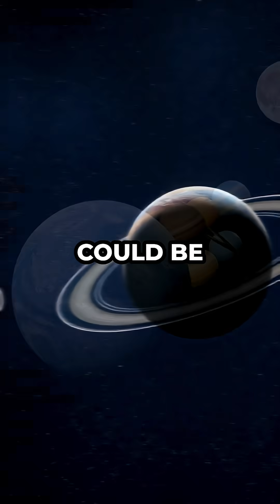All Planets Fit Between Earth And Moon—Space Is Insane!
FZKZNX6WHCKN1MRV